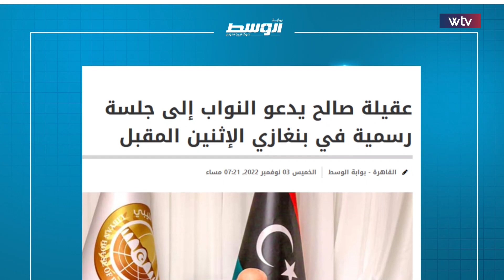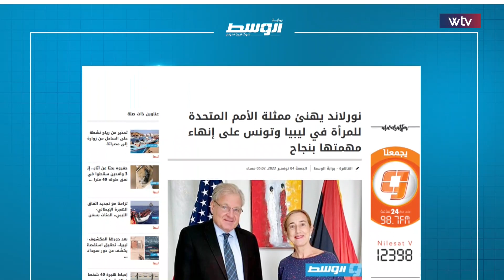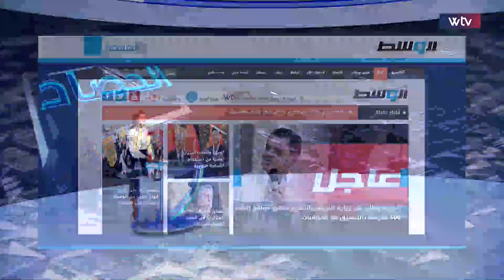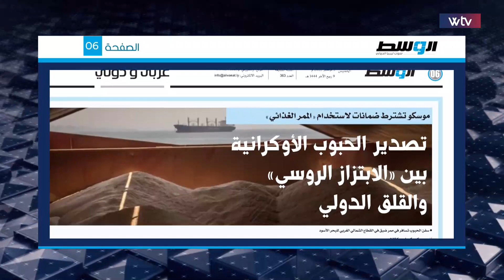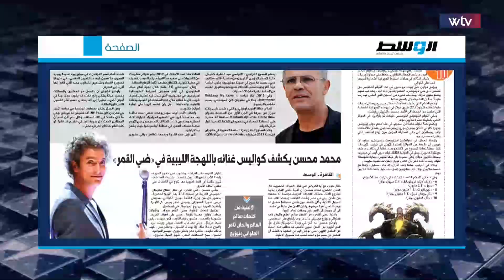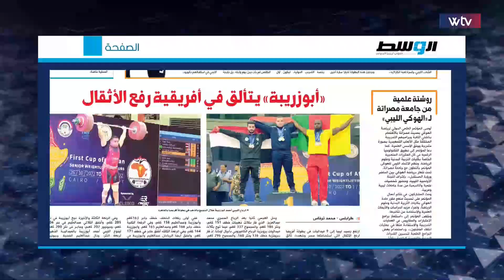حصاد الاسبوع | حفتر يصرح: سنستعيد الدولة